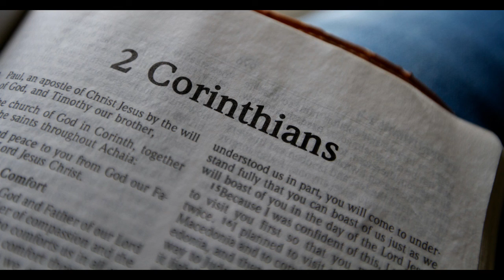The Bible - "2 Corinthians" - Chapter 1 (NIV)